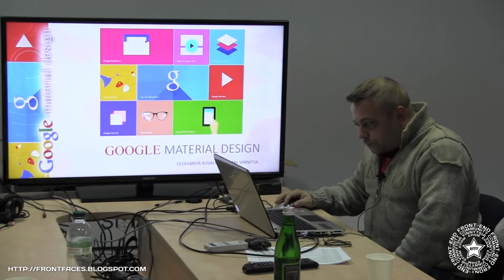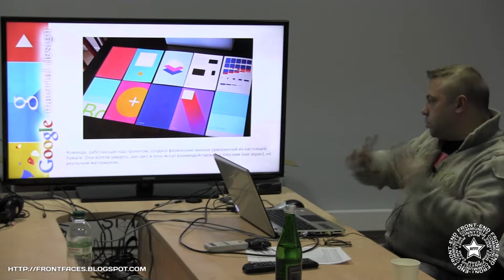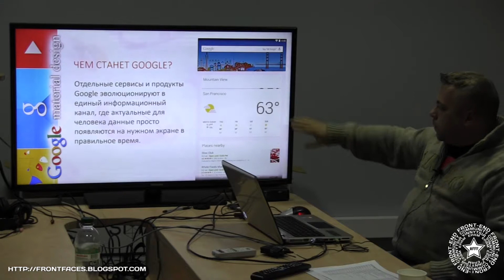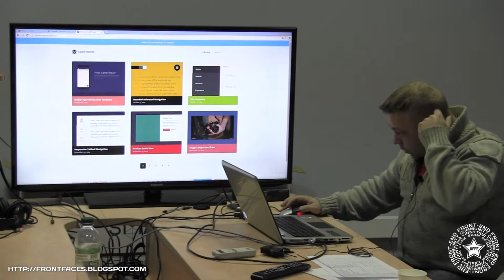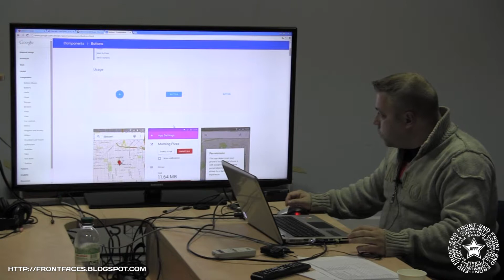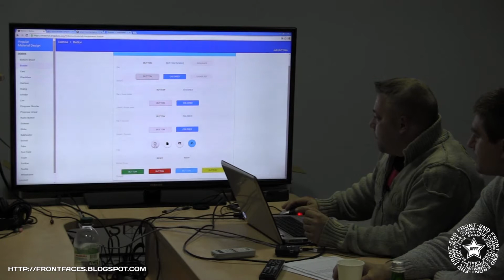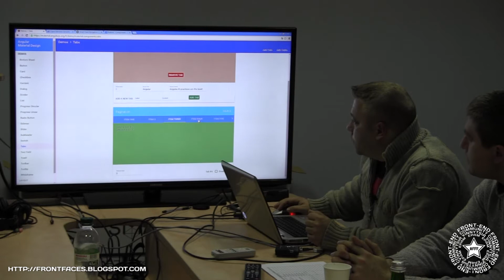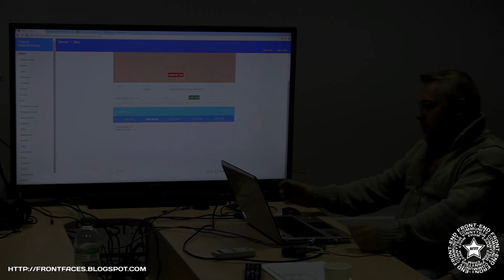Material Design by Google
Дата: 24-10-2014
Докладчик: Александр Ковалёв